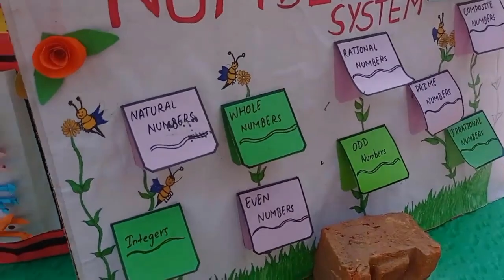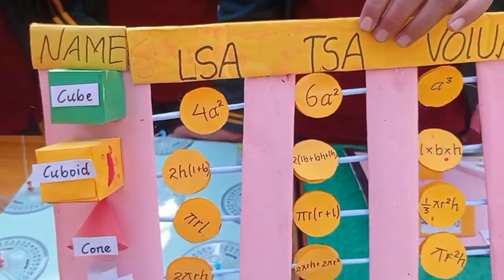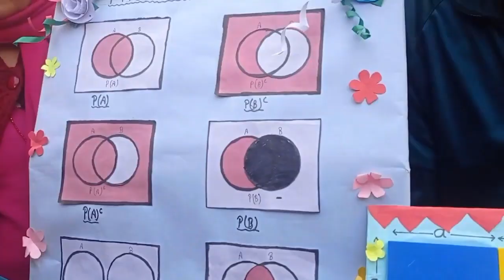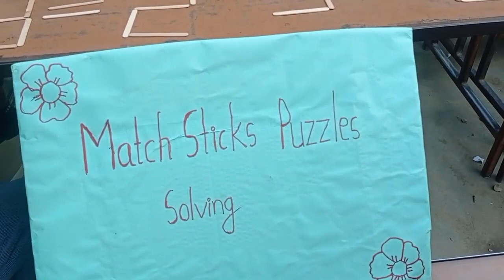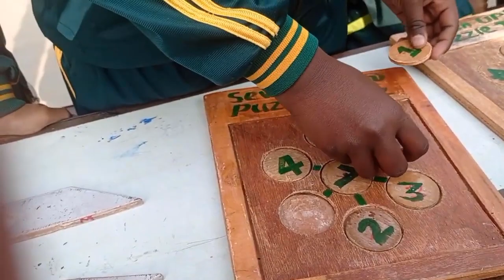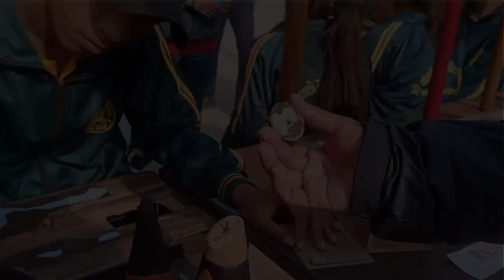Mathematics Exhibition 2080।।Gaumati Secondary School ।। गणित प्रदर्शनी ।।Sindhuli ।।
It helps to provide ideas to conduct math exhibitions in school.
Here are some ideas for Maths models:
Real-life applications of Maths.
Number systems.
Area and Perimeter of various figures and shapes.
Different types of Angles.
Algebraic and Quadratic Equations.
Probability and Statistics.
Pythagoras Theorem.
Conic Sections